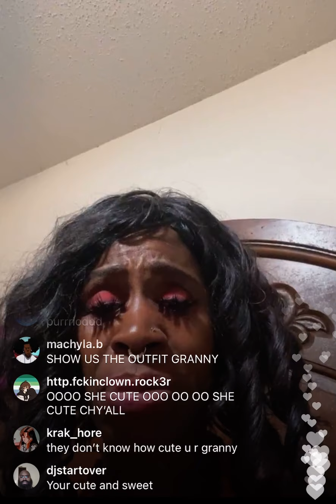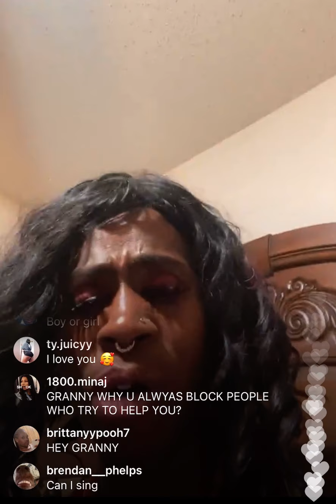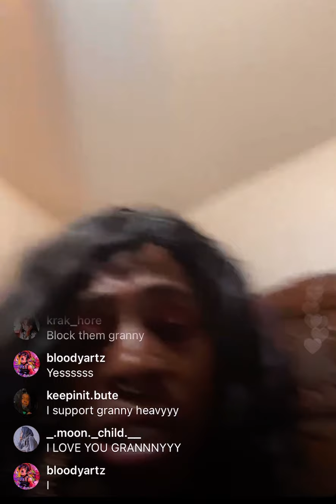Stop trusting everybody